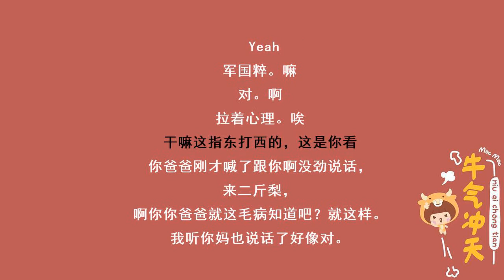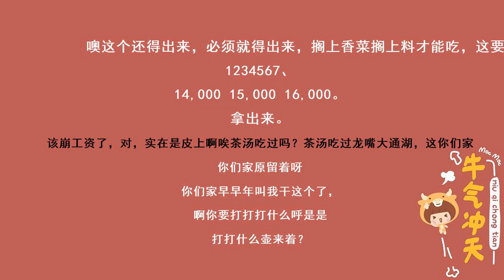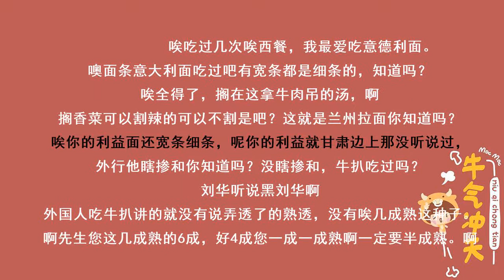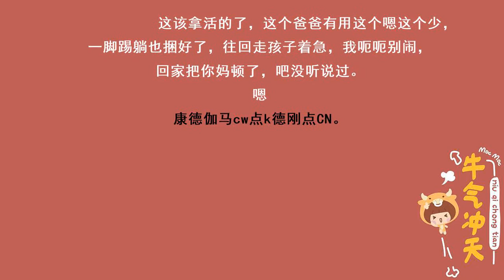超清《民以食为天》（郭德纲、于谦)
还在为盗版横行而挠头么？
还在为版本鱼龙混杂，音质参差不齐而苦恼么？
还在为音频里始终去不掉刺耳的笑声而抓狂么？
人人都知道郭德纲，到处都有郭德纲，但是在网上从来就没听过正经的郭德纲！
现在，
这种情况终于要改变了！
联合德云社，首次全网独家推出郭德纲正版超清相声合集，全集共计20部经典作品，囊括《我要闹绯闻》、《我这一辈子》、《我是科学家》、《我要旅游》等郭德纲最经典的相声作品
这个秋天，你的耳朵有福了！